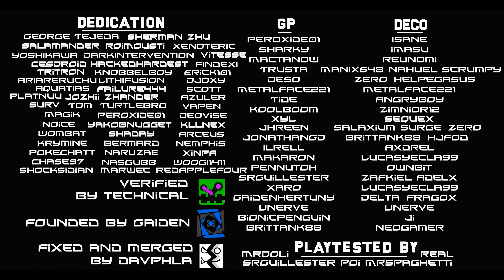[4K] Diligence | Davphla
LEVEL INFO

ID: 62419473
Rating Type: Feature
Coins: 0
Length: 1:52

SONG INFO

Name: Exit This Earths Atomosphere
Artist: Cametek